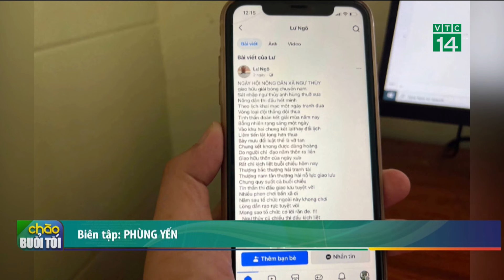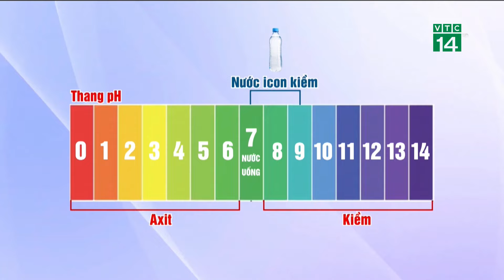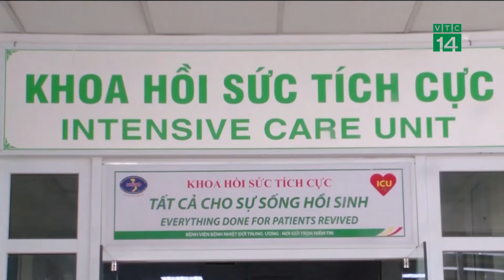Đấu giá đất đến gần sáng, cao nhất hơn 54 triệu đồng/m2 | VTC14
VTC14 | Đấu giá đất đến gần sáng, cao nhất hơn 54 triệu đồng/m2
Mới đây, Trung tâm Phát triển quỹ đất huyện Quốc Oai, TP Hà Nội vừa tổ chức đấu giá 54 thửa đất tại thôn Sơn Trung, xã Yên Sơn, huyện Quốc Oai với tổng diện tích gần 5.200 m2. Phiên đấu giá dài gần 20 tiếng, kết thúc lúc 1 giờ 30 phút sáng, thửa đất giá trúng cao nhất là 54,48 triệu đồng/m2.